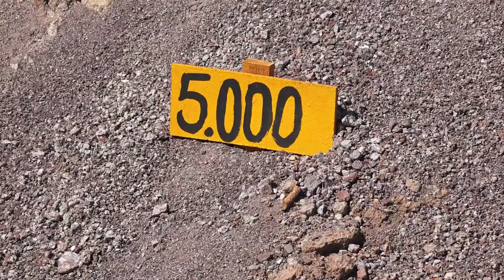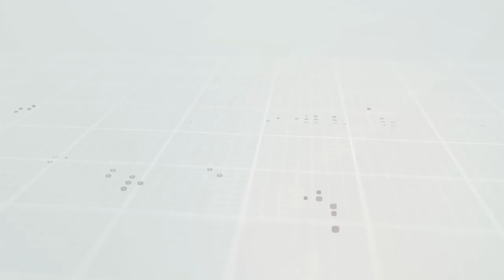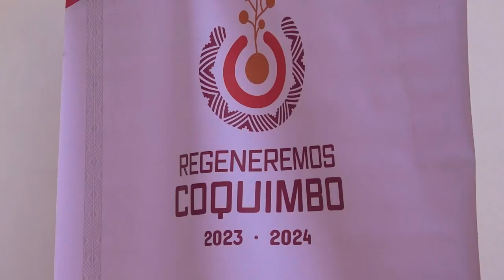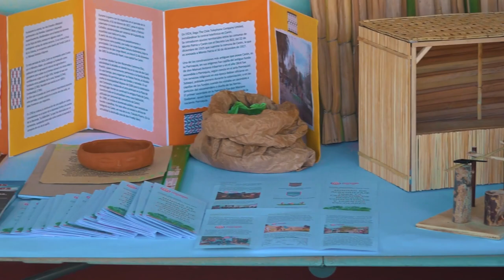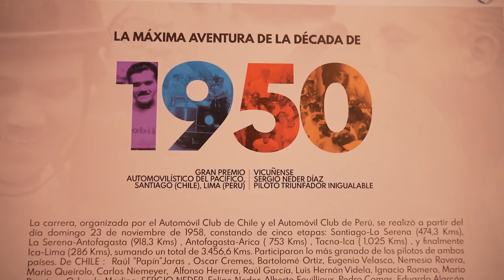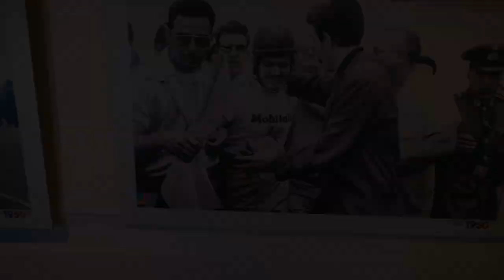Panorama Informativo jueves 18 de abril 2024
🛣️ Comenzarán pavimentación de nuevo tramo de la ruta Antakari
👷🏼 Club deportivo Diaguitas cuenta con renovada sede
🍋 Pequeño agricultor de Gualliguaica con discapacidad física recibió importante apoyo municipal
🎂 Agrupación ADISVI Sueño Colores celebró su octavo aniversario
🚔 Definen prioridades en sesión del Consejo Regional de Seguridad
🏎️ Exposición del automovilista elquino Sergio Neder disponible en la Casa de la Cultura de Vicuña